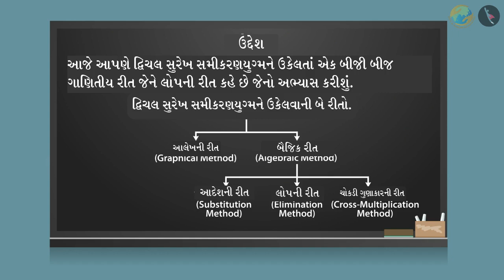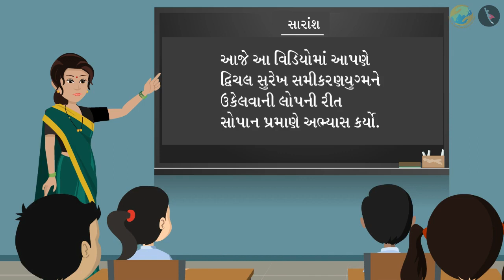લોપની રીત દ્વારા દ્વિચલ સુરેખ સમીકરણયુગ્મનો ઉકેલ ભાગ ૧/૩ | ગુજરાતી | પ્રકરણ ૩ | STD 10